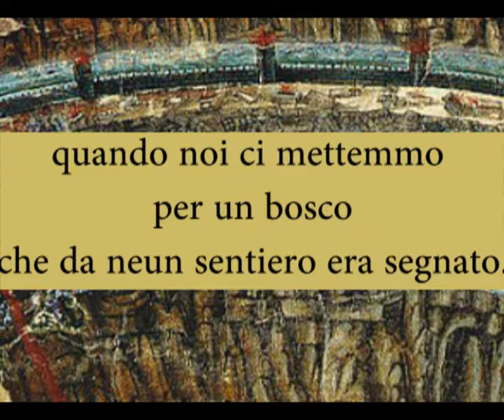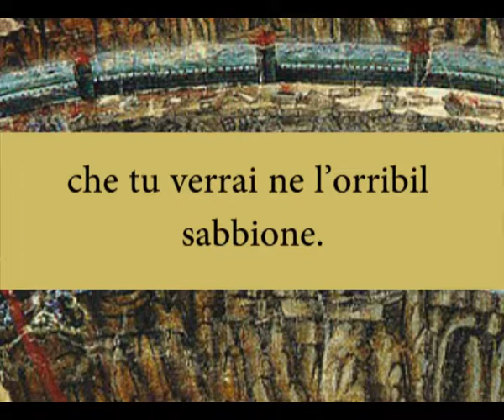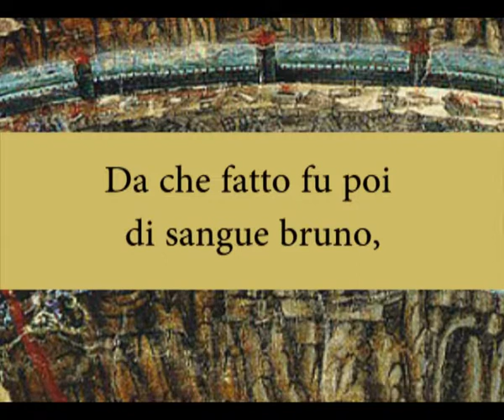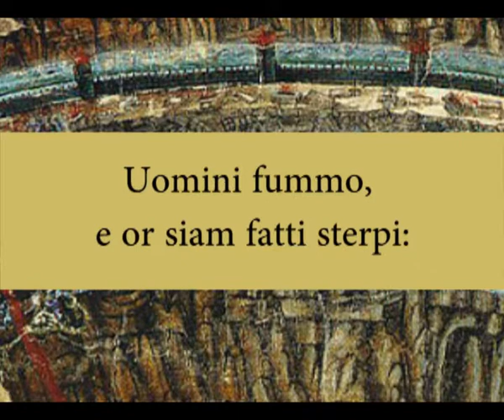Inferno - Canto XIII, de Dante Alighieri - La Bibliothèque Italienne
La bibliothèque italienne présente:
Inferno, Canto XIII de Dante Alighieri

Lecture par Paola Bigatto